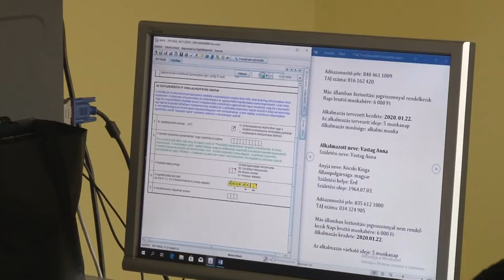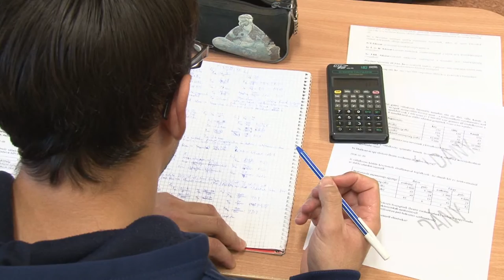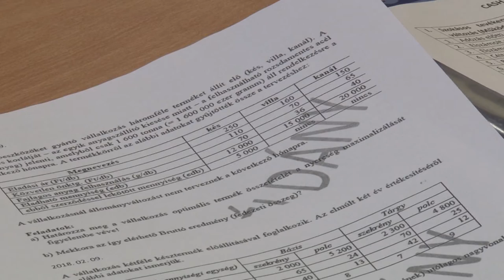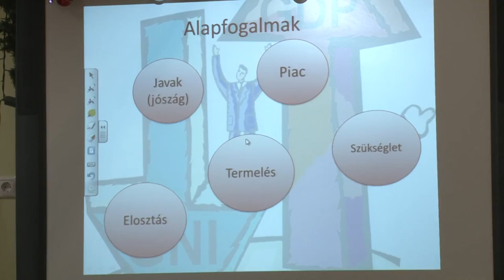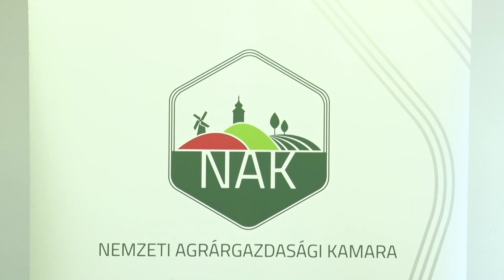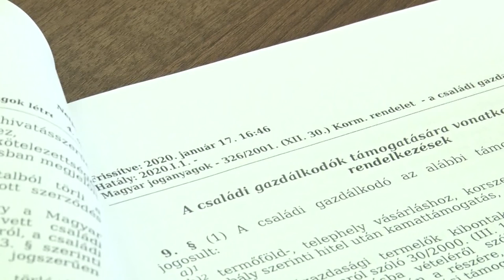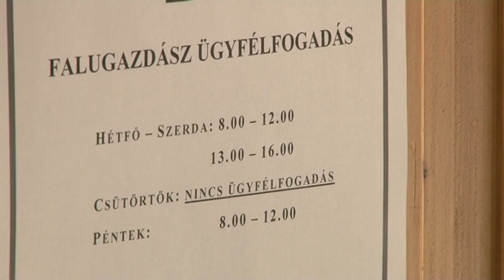Hozam - gazdasági magazin 20200123